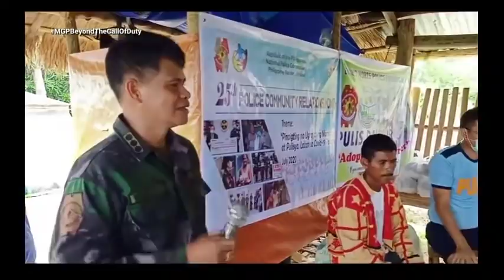The Call of Duty: The Heroism of PCol. Ranie Hachuela | Magandang Gabi Pilipinas